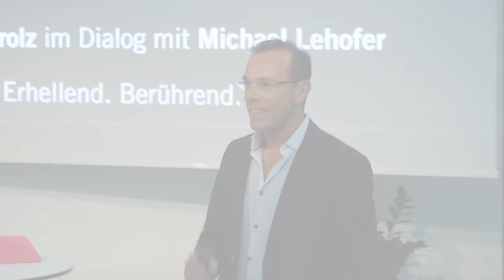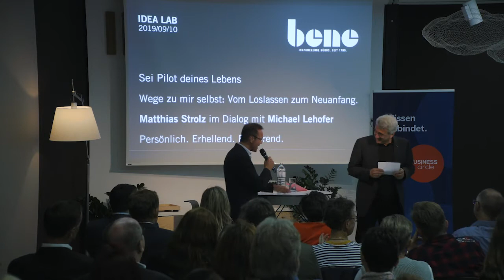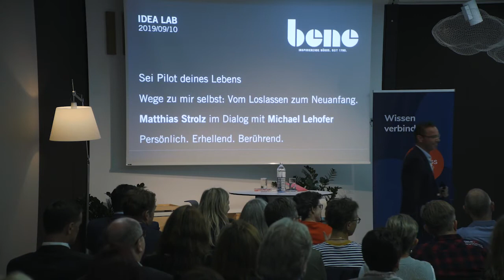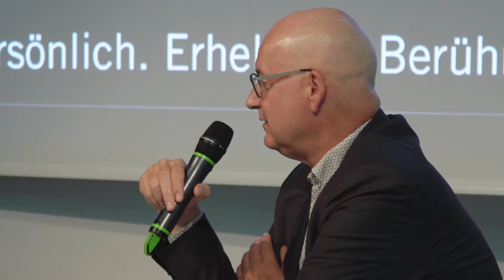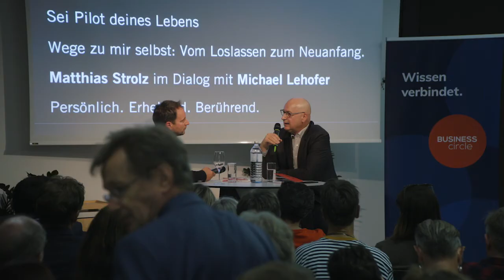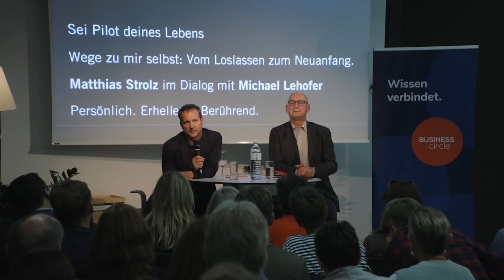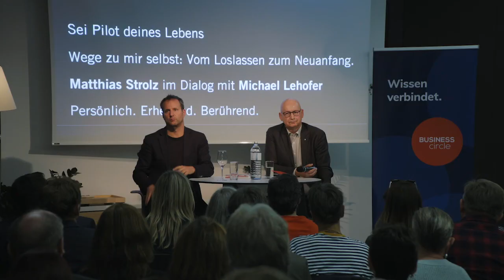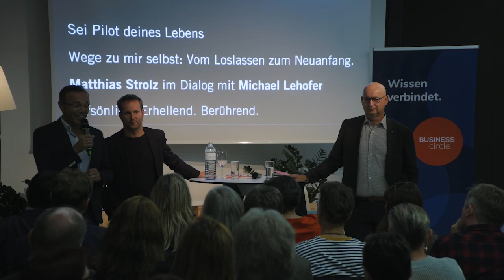After Work Inspiration mit Matthias Strolz und Michael Lehofer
Business Circle hat am 10. September zur After Work Inspiration mit Matthias Strolz und Michael Lehofer in den Bene Showroom geladen. Obwohl sich die beiden Akteuere erst kurz vor Veranstaltung kennenlernten, entwickelte sich innerhalb kürzester Zeit ein persönlicher, berührender und tiefsinniger Dialog.